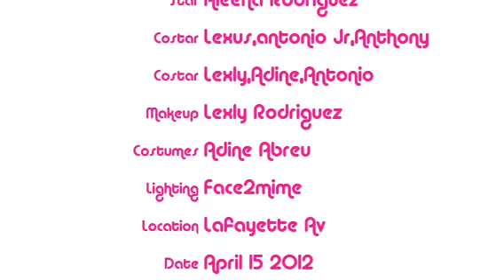Kalina:Drawing On sidewalk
Edited With I4software